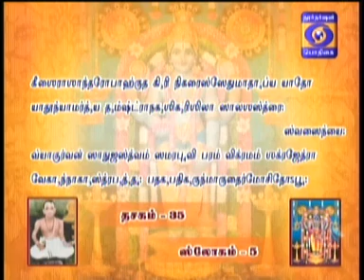NALAM THARUM NARAYANEEYAM -Part 615 - 13/09/2017 BY THAMAL.S.RAMAKRISHNAN